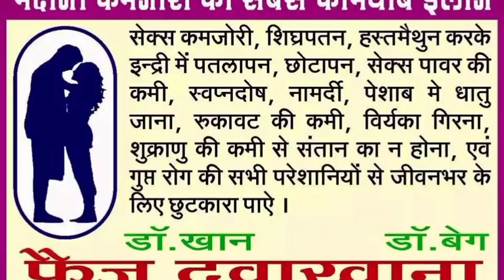MIM सांसद इम्तियाज जलील और शिवसेना मंत्री अब्दुल सत्तार ने किया नेहरू भवन का भूमि पूजन.! 24 में फिर.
नेहरू भवन के पुनर्विकास के काम का भूमि पूजन समारोह आज सांसद इम्तियाज जलील और राज्यमंत्री अब्दुल सत्तार साहब के हाथो से किया गया।इस अवसर पर महापालिका आयुक्त आस्तिककुमार पांडे और नागरिक बड़ी संख्या में मौजूद थे।
MIM सांसद इम्तियाज जलील और शिवसेना मंत्री अब्दुल सत्तार ने किया नेहरू भवन का भूमि पूजन.! 24 में फिर एक बार
✅Likes
✅Comments
👉News .